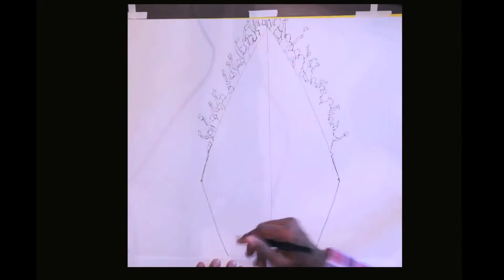The Battleship Po-Inkpen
By Monte Patterson. Time lapse drawing of the final image to the film "The Battleship Potemkin," 1925 (dir. Sergei Eisenstein. The drawing was done with a regular rollerball ink pen, which meant no room for error. The films consists of 1247 drawings at a 10 second interval, totalling 3.75 hours drawing time. The music is taken from the corresponding scene in the film.